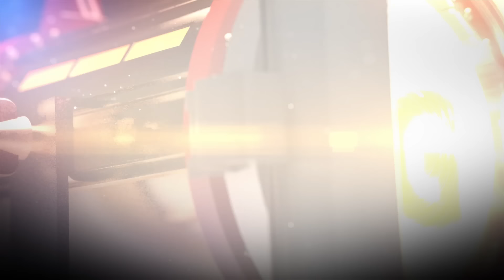RollerCoaster Tycoon: World BETA Gameplay - Part 6 60FPS HD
RollerCoaster Tycoon: World BETA Gameplay Playthrough 1080p HD 60 fps [No Commentary]
Walkthrough by Ryan (SpottinGames) on the PC in 1080p.